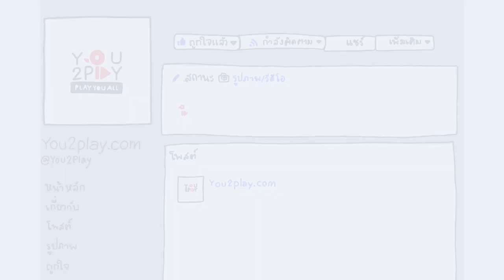นายกับหมา - เนปาล พิษณุ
"Everyday Play2You"

สามารถชมคลิปอื่นๆ ของ "เนปาล พิษณุ  " ในรายการ Everyday Play2You ได้ที่ :